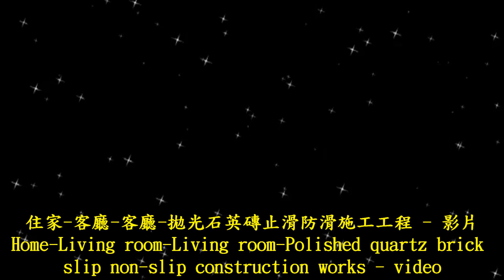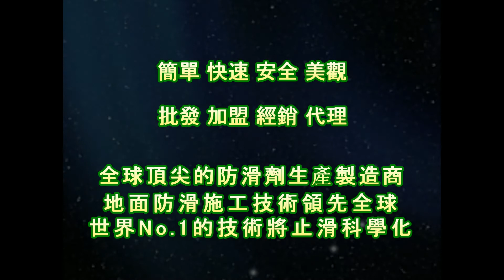止滑大師 1357 住家 客廳 客廳 拋光石英磚止滑防滑施工工程 影片